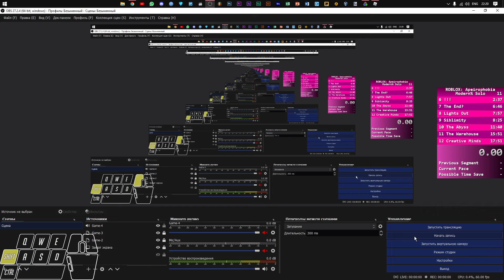ROBLOX: Apeirophobia Modern% Solo SPEEDRUN [17:40]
ROBLOX: Apeirophobia Modern% Solo SPEEDRUN [17:40]